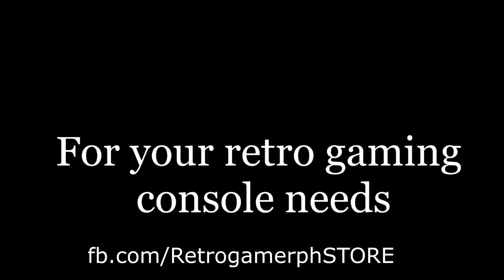FIRST LOOK @ Fortnite Battle Royale!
This is happening, we are gonna upload more tutorial videos!!!

or visit at Victory Mall Monumento 3rd floor